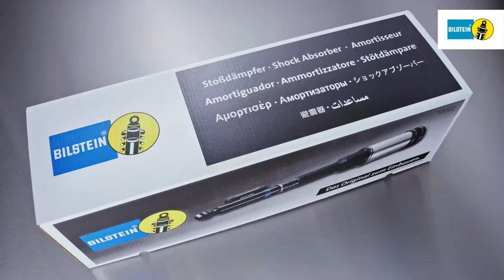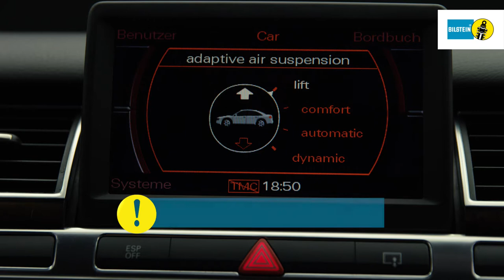Bilstein | Einbauvideo B4 Luftfedermodul Audi A8 (E4) HA by GÖHRUM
Bilstein Einbauvideo B4 Luftfedermodul Audi A8 (E4) Hinterachse

• 100% Funktionalität wie am ersten Tag
• 100% Neuteile für ein Maximum an Stabilität und zuverlässiger Sicherheit
• 100% kompromisslose Erstausrüster-Qualität

EIN TEIL DES ERFOLGS:
- Handelstreue
- klare Sortimentspolitik

GÖHRUM Fahrzeugteile GmbH
Ulmenstr. 19
71069 Sindelfingen